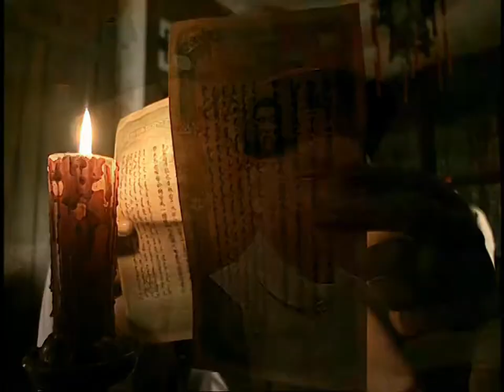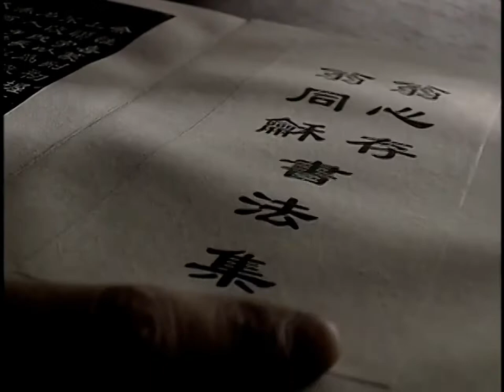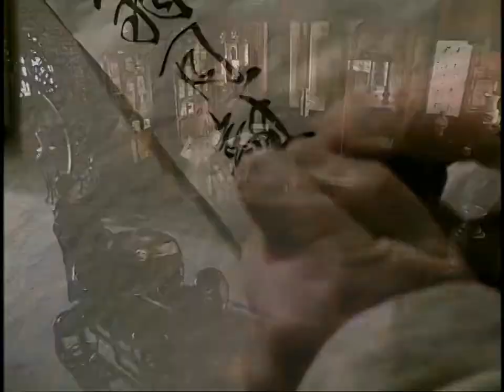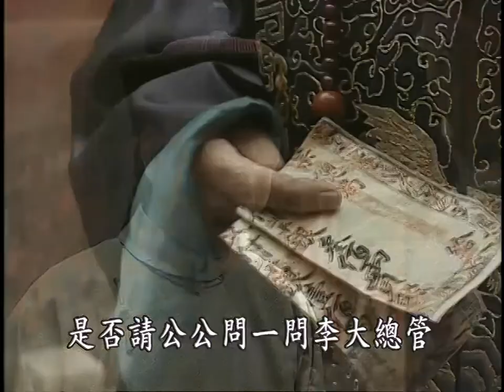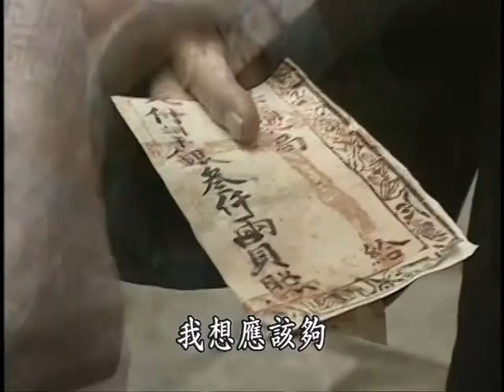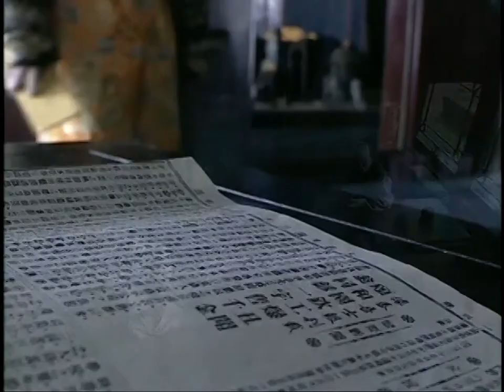(HD 720p) Towards the Republic (走向共和). Ep 08/68 - ENG Subs 英文字幕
(1) The type of estate referred to here is a Siheyuan, a traditional building layout common in northern China and in Beijing in particular. It consists of a central courtyard surrounded by rooms on all four sides.

(2) Qing dynasty noble ranks are a complicated affair, with influences from both older Manchurian customs and earlier Chinese dynasties. There are four ranks of princedoms and four ranks of dukedoms which together enjoy the Eight Privileges and are considered higher titles. “General who Assists the State” (辅国将军) is a lower title than that, and considered fairly irrelevant in the organization of the imperial clan.

(3) The four prince ranks in Qing dynasty are, respectively, greater prince or prince of the blood (亲王), lesser prince or prince of the commandery (郡王), Beile (贝勒), and Beizi (贝子). The latter two are specific to Qing dynasty and come from Manchurian custom, while the first two are ranks that date back over 1500 years. Therefore, in a sense, only the first two are treated as “true” princes, they also contain the important character 王, which in other contexts means king or ruler.

(4) Here, four famous calligraphers are mentioned. Yan Zhenqing and Chu Suiliang lived in Tang dynasty, Mi Fu in Song dynasty, and Zhong Yao in Han dynasty. Weng Tonghe himself was indeed a great calligrapher, and his works can now be found in, among other places, the Metropolitan Museum of Art and the British Museum.

(5) This is an instance where the show takes some historical license while still drawing inspiration from the truth. The particular incident involving Weng Tonghe is fabricated. However, the person called Li Guangzhao (李光昭) did exist and was a merchant swindler. His deception and embezzlement was in relation to a different garden: the Old Summer Palace. Back in 1874, he tried to cheat the imperial court on lumber expenses, and was caught by Li Hongzhang. The incident occurred during an attempted reconstruction of the Old Summer Palace which was destroyed in the Second Opium War. Both Emperor Tongzhi and Empress Dowager Cixi were eager to rebuild the garden, but ultimately they succumbed to budgetary concerns and political pushback from Prince Gong. This all took place two decades before the start of the show's timeline.

This sets up a lot of the background of the show: it shows that renovating Yi He Garden was not the first major project of this sort. Indeed, if doing so was a show of piety from the emperor to his mother, then Emperor Guangxu was under even more pressure to do so, being an adopted son. For both emperors, it was also an attempt to solidify Cixi's retirement and thereby gain true authority. It must be said the Old Summer Palace was so extravagant at its height that even the astronomical cost of Yi He Garden paled in comparison to what it would have taken to restore the grander one.